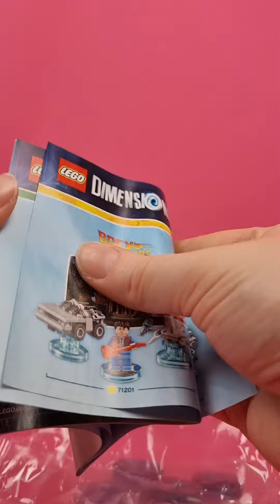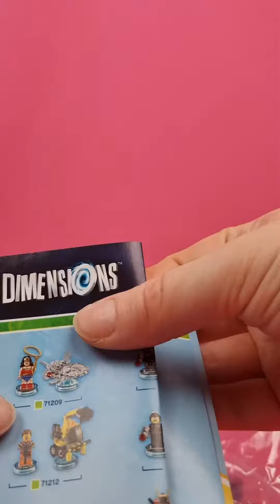Die Post war da! 😍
Ich habe Post vom lieben Gaius Balter bekommen. Vielen lieben Dank!